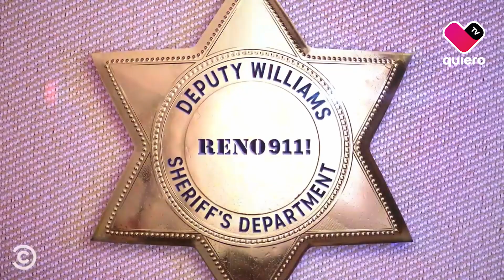Niecy Nash: Poderoso discurso de la actriz que se llevó los aplausos en los Emmy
💪🏼🌟💜 Niecy Nash ganó el premio como mejor actriz en los Emmy, en donde emitió un discurso para reconocer el trabajo de las mujeres que tienen que enfrentarse al racismo.